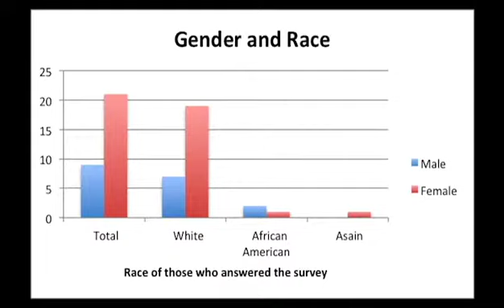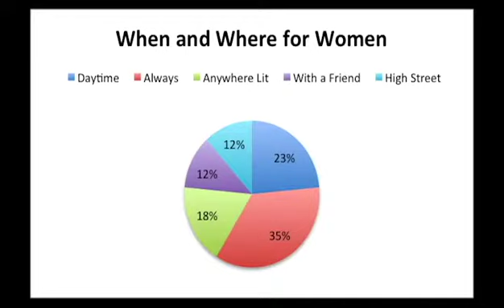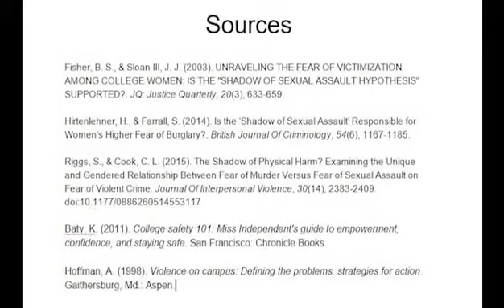Rural Sociology 1500 - Off-Campus Safety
Off-Campus Safety - Video by Emily Walters (walters.582) and Cameron Brice Jordan (jordan.895)